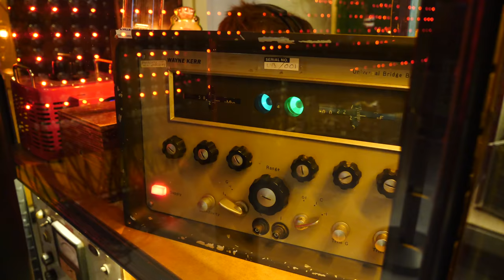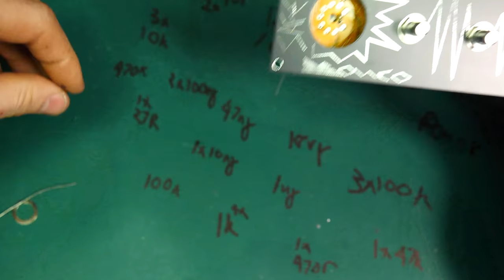10 VACUUM TUBE DISTORTER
Wiring up 10 Safety Valves, Because i wondered what it would sound like!
mentioned livestreams and also audio downloads and Support :-